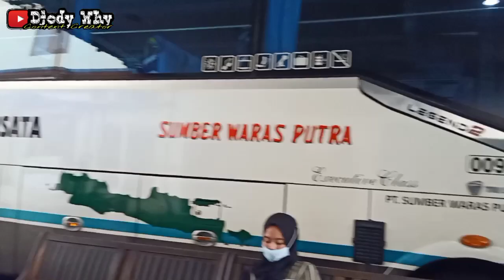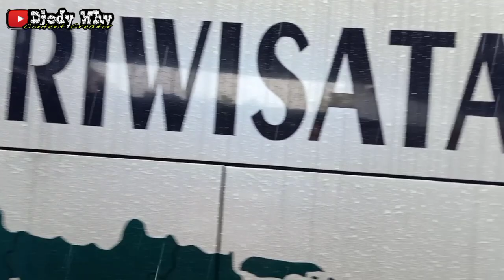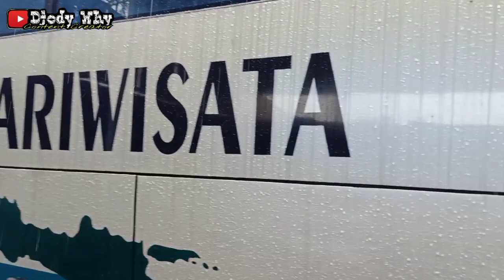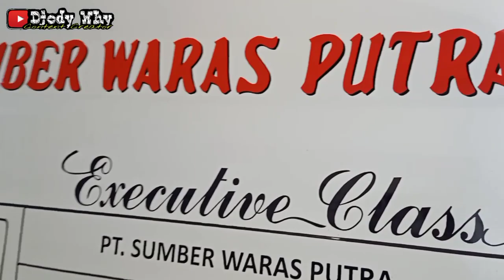Silaturahmi ke Garasi Pusat PO SUMBER WARAS PUTRA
Silaturahmi ke Kantor Pusat PT Sumber Waras Putra , sebuah pool bus pariwisata yang berada di Jalan Soekarno Hatta , Magelang , Jawa Tengah . Bersama pasangan saya yaitu Miss Botem , youtuber Syahrul Mu , bakul winglet Dewa Bagoes , kepala operasional Pak Priyo Noto Yoso beserta kru bus Mustika " Si Boy " yaitu Mas Singgih